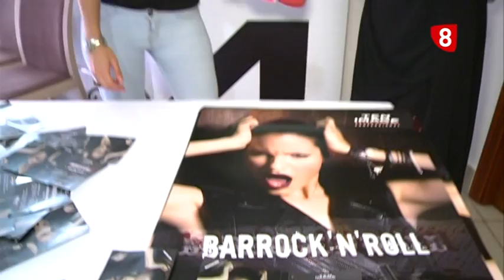CURSO de Maquillaje Profesional CAZCARRA en NICOLÁS ARCILLA ( (25-09-13)